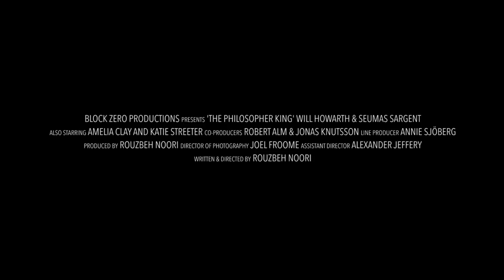The Philosopher King - Trailer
The Philosopher King is a story of reconnection and reconciliation between two estranged brothers. Michael, the younger brother, is a serious and successful classical musician. Jacob, the older brother, is a drifter and a dreamer, who moves between places and artistic project without ever seeing one through to completion. Together, they take a road trip through Sweden, Jacob's adopted country, in pursuit of another dream, and in the process have to face themselves and eachother, and come terms with their life choices
Official Site: thephilosopherking.net/